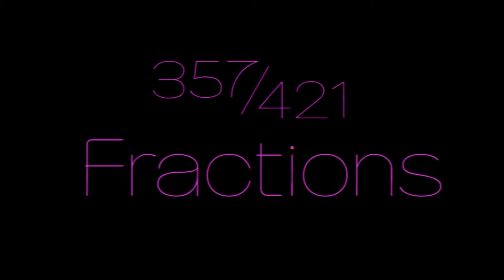FrinkRio Variable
FrinkRio Variable Style.